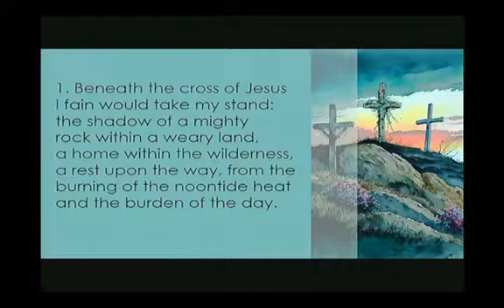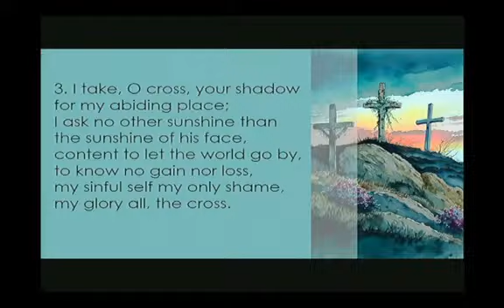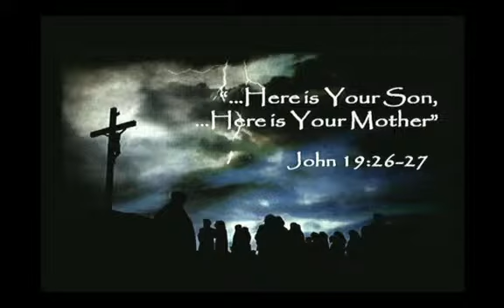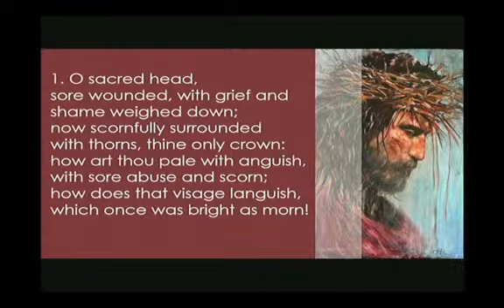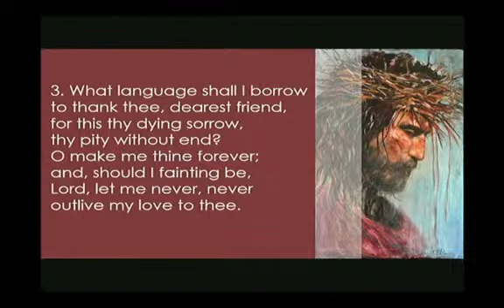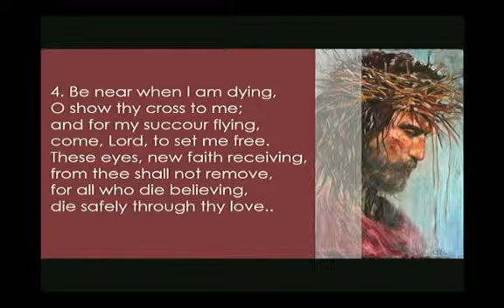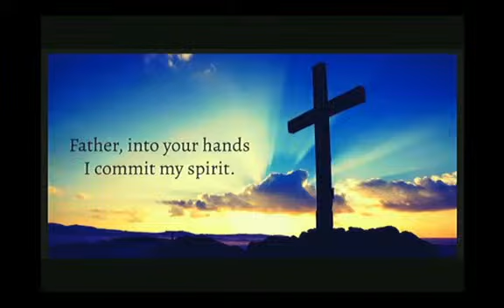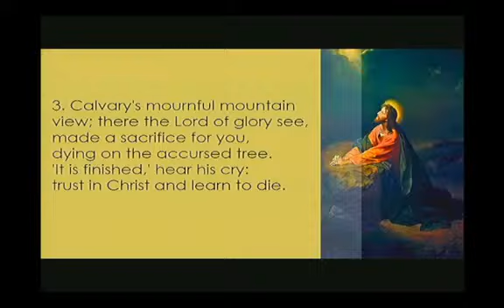Faith United Hamilton -Good Friday March 29, 2024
Welcome to Faith United Church, Hamilton. We are live streaming our Sunday Services, and we're so glad you joined us!

All hymns or praise songs are from Voices United
or used through copyright license CCLI #1717122